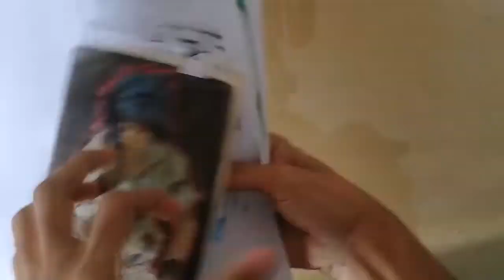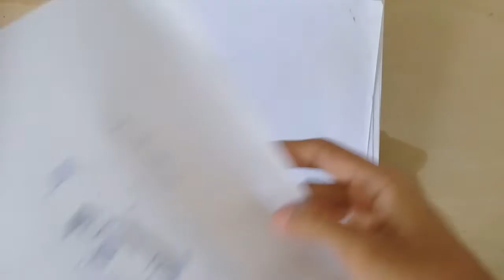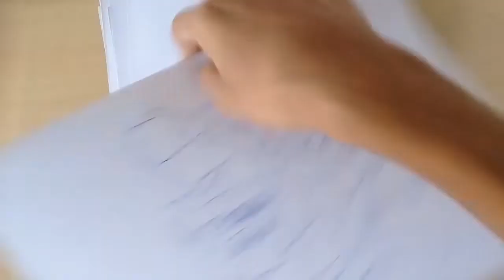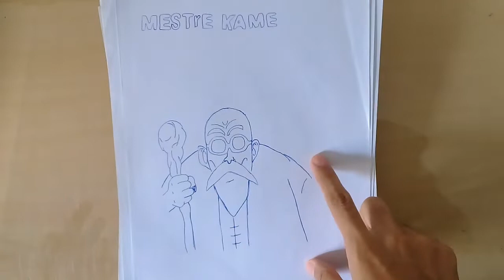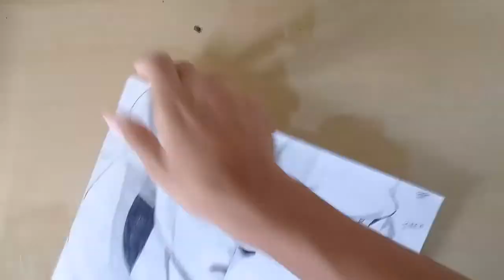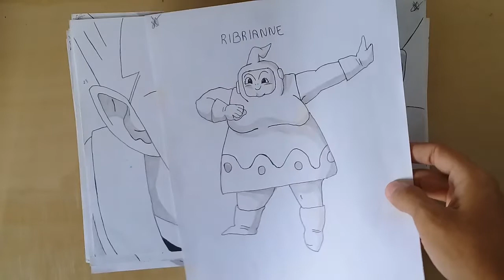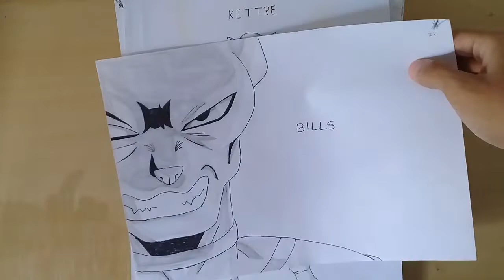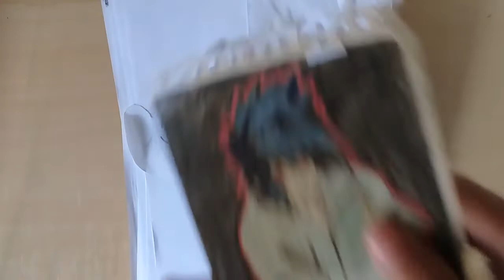Mostrando Meus Desenhos Antigos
Yae galera esse foi um video diferente, espero que gostem, se vocês  gostou deixe o like, comentem, compartilha pra ajudar o canal, e se você e novo aqui se inscreva venha fazer parte dessa família, vídeo toda semana, comentem ai que tipo de conteúdo vocês quer que eu traga.

Passa lá nós canais desses caras desenha muito bem, da aquela ajuda e comenta no vídeo mais recente vim pelo ArtVenicius

Fecebook: Otávio Venicius